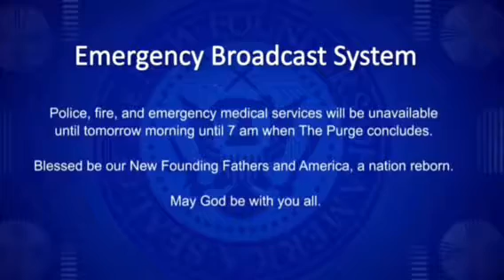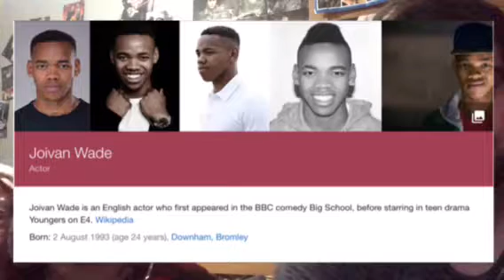The First Purge Review with girlfriend WARNING SPOILERS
Love you guys ur my Skull army 😝